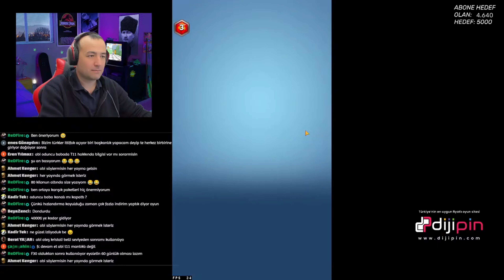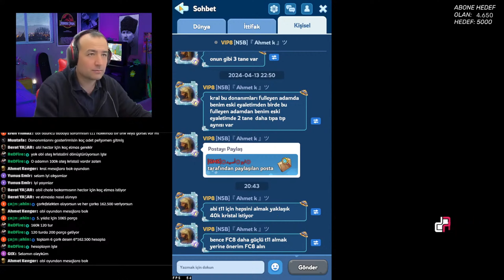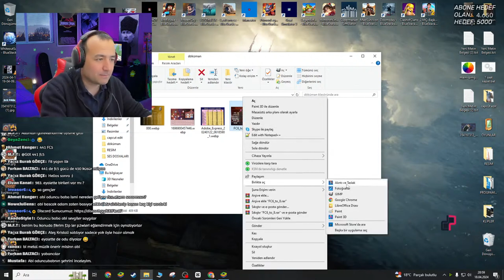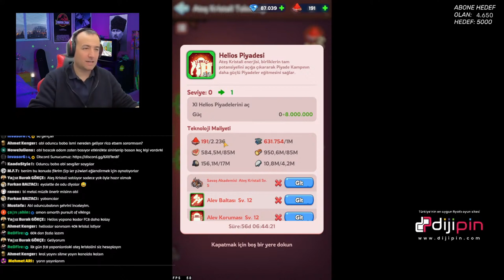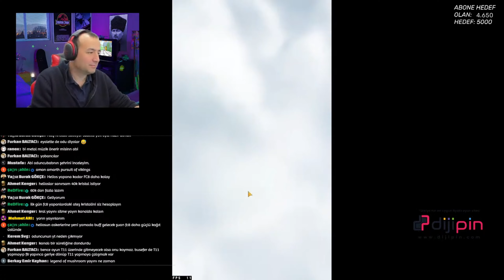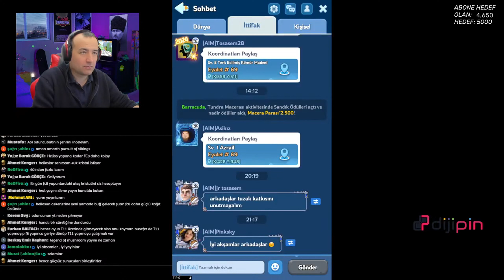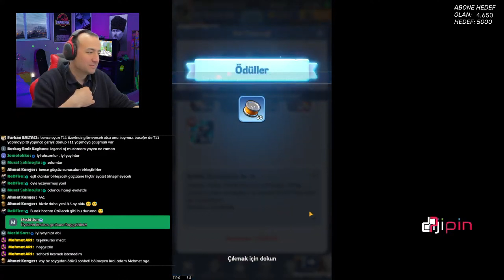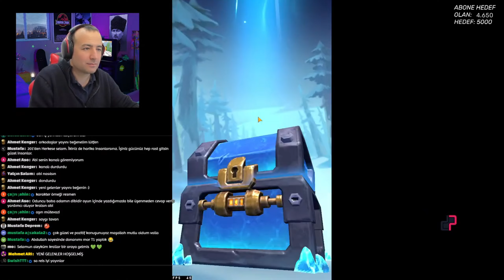ODuNCu BaBa TR İLE SOHBET MUHABBET | WHITEOUT SURVIVAL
Whiteout Survival Oyunumuzda Çok değerli bir konuğum var ODuNCu_BaBa TR